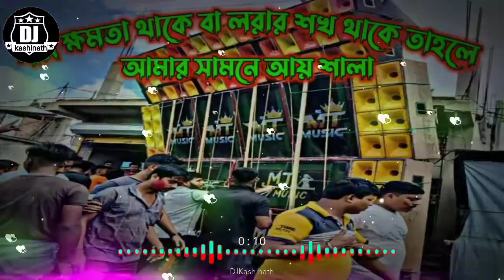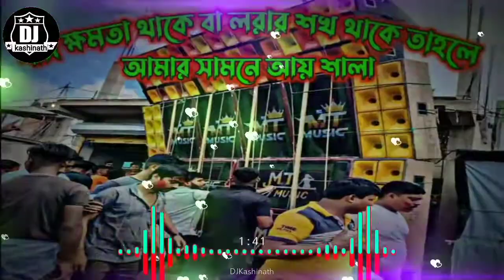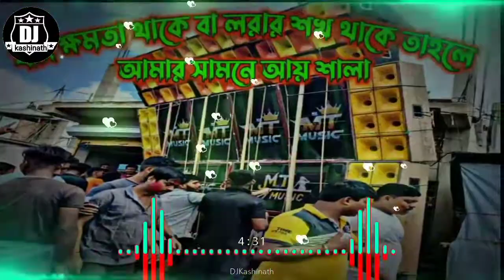Aila Re Ladki Mast Mast Aila Re (Ratha Yatra Special Dailog 🔥 Competition Mix 2023)-Dj Khabir Mix-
এই গান টি ভালো লাগলে অবশ্যই লাইক দেবেন 👍
এই গান টি ভালো লাগলে  বন্ধুদেরকে শেয়ার করবে 📱
কমেন্টে জানান আপনার পছন্দ মত গানটি অবশ্যই আপলোড দেবো DJKashinath চ্যানেলে 🔥🔥

এই চ্যানেলে প্রতিদিন ডিজে গান আপলোড করা হয়💯
_______________________________________________                   🔥🙏🙏❤️ধন্যবাদ সকল বন্ধুদেরকে❤️🙏🙏🔥